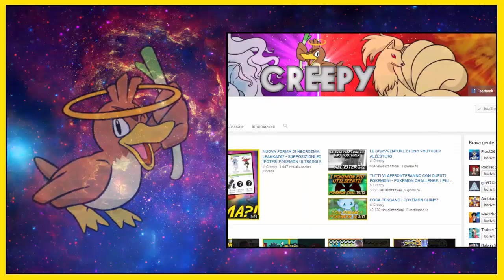TUTTO CIO' CHE DEVI SAPERE SUL TRAILER DI POKEMON ULTRASOLE E POKEMON ULTRALUNA! [22/09]